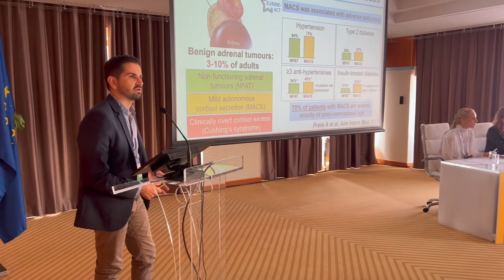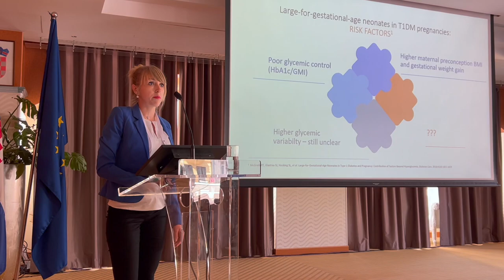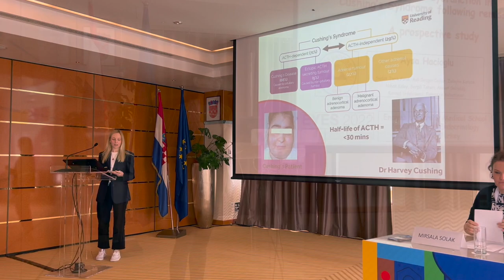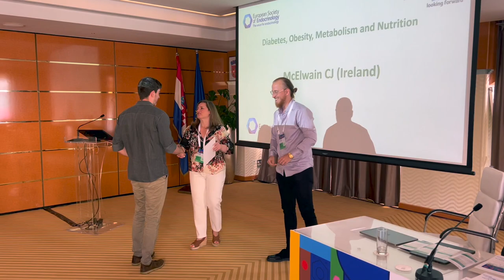EYES-2022-ZAGREB SHORT VERSION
The 9th Annual EYES Meeting took place in Zagreb, Croatia on 2-4 September 2022.
The event was attended by 150 participants from 22 countries and 81 abstracts were presented on topics spanning the ESE Focus areas. Everyone had a great time.